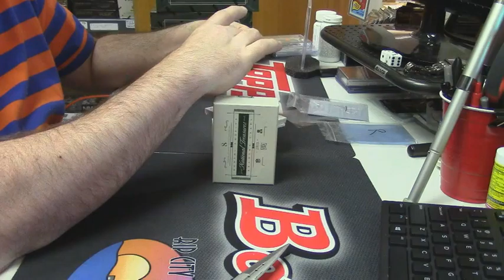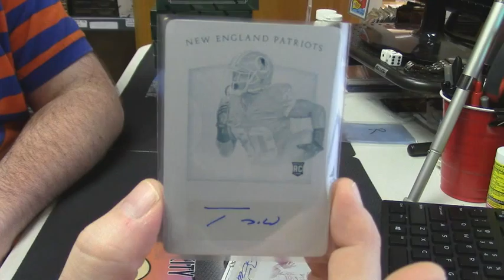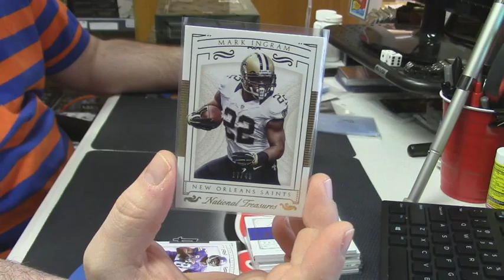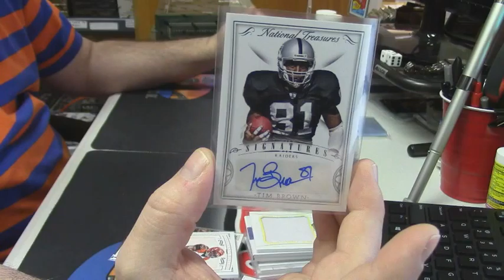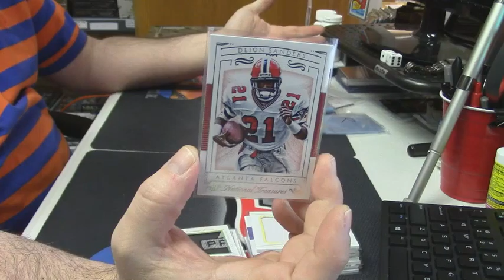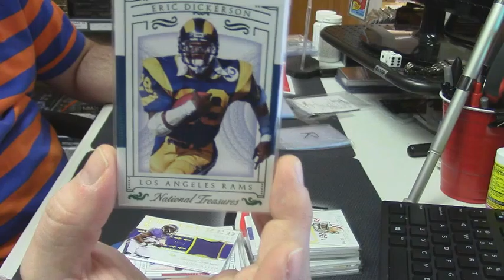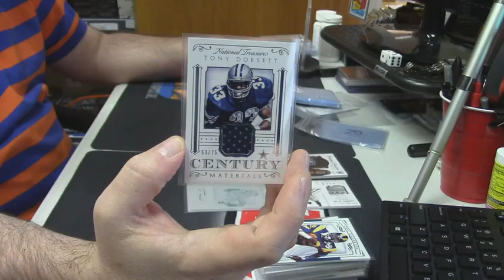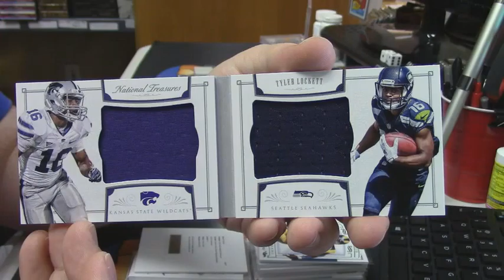2015 National Treasures Football caseyt